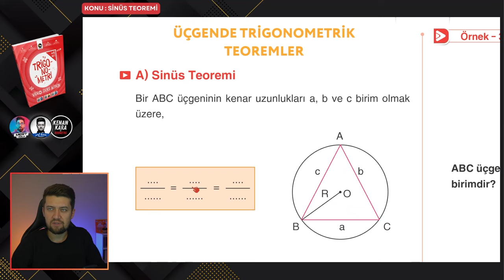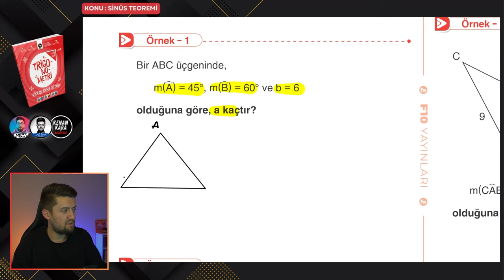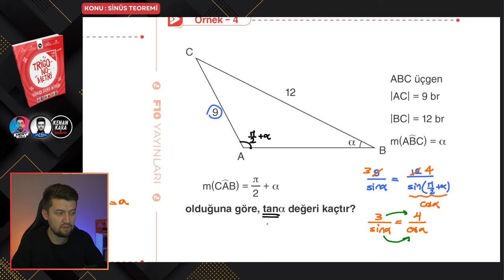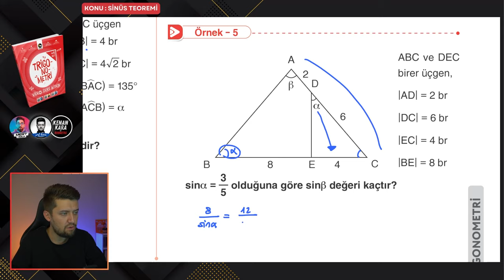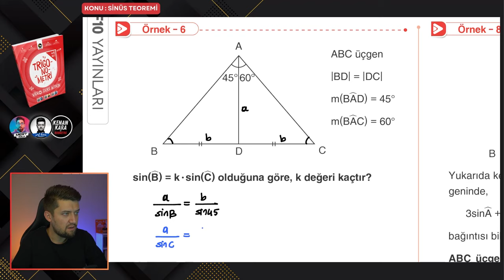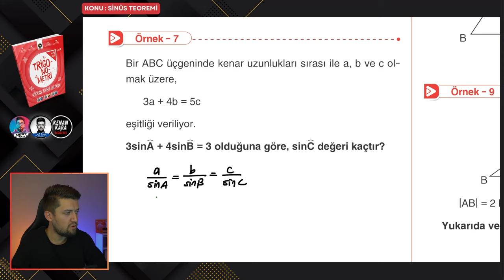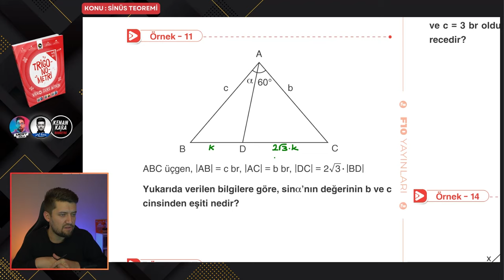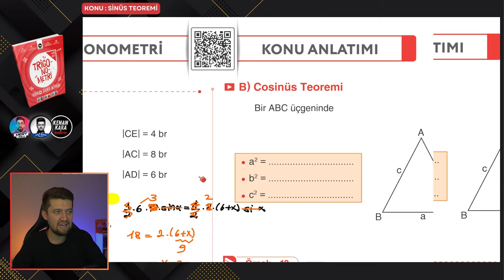TRİGONOMETRİ KAMPI 2024 | 11. Ders : Sinüs Teoremi